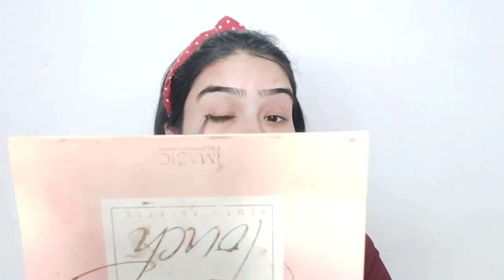Easy smokey eyes makeup in just 5 minutes 😍 easy eye makeup / smokey eye makeup / smokey eyes